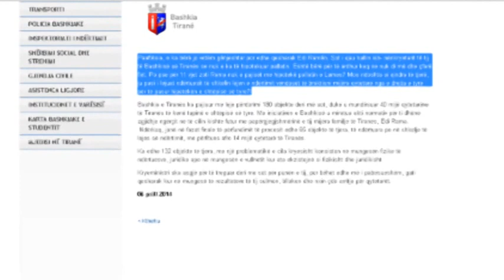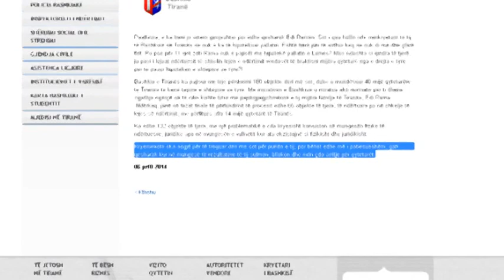Bashkia: Rama në mungesë të rezultateve sulmon çdo arritje për qytetarët